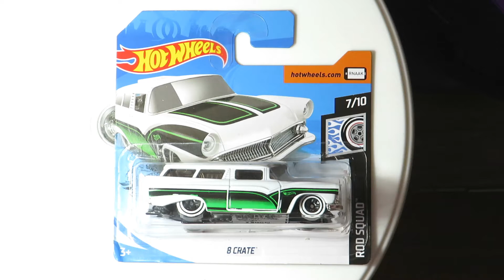Hot Wheels 8 Crate (White) (2020)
Hot Wheels 8 Crate (White)
Collection: Rod Squad 2020 7/10